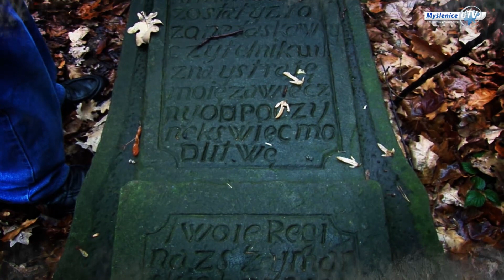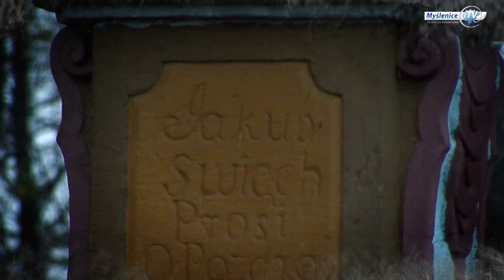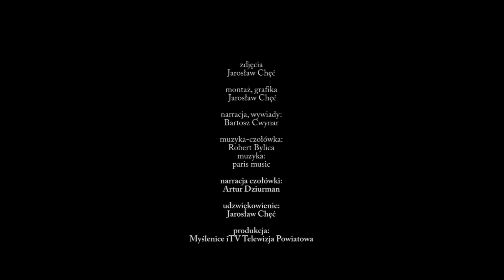Cmentarz choleryczny na Bukówce - zapomniana nekropolia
MYŚLENICE: Jan Stawarz był jednym z najbardziej znanych i poważanych historyków w powiecie myślenickim. Przez dziesiątki lat, swoją pasję zaszczepiał w kolejnych pokoleniach myśleniczan i nie tylko. 25 czerwca 2019 roku, Jan Stawarz odszedł do Domu Pana. Pozostały po nim jednak wspomnienia, również te utrwalone na filmach.